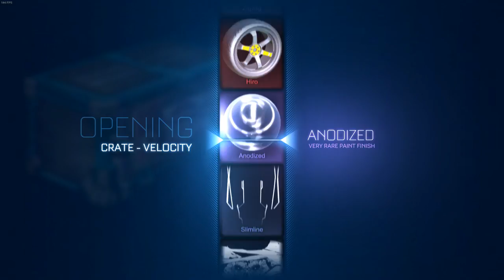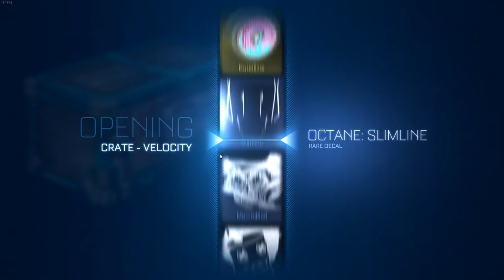Rocket League - OPENING 20X VELOCITY CRATES!